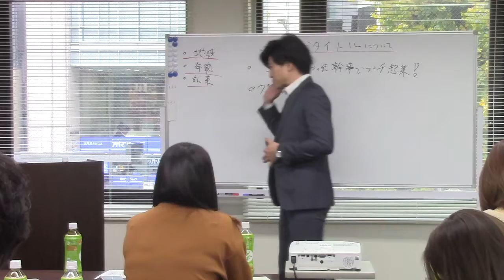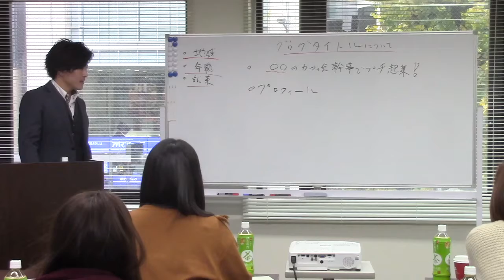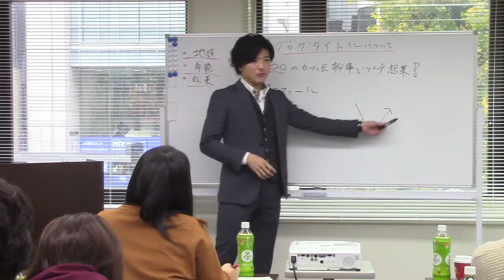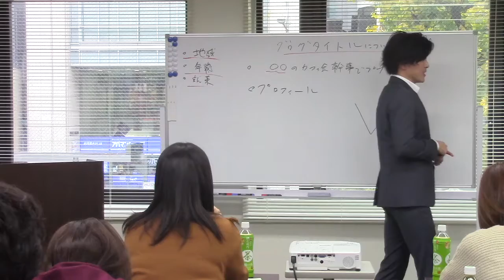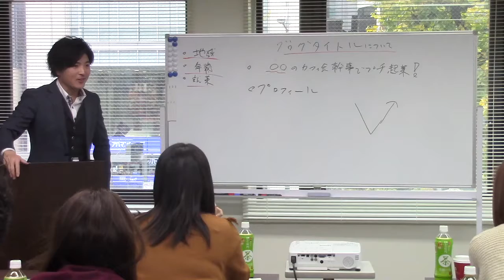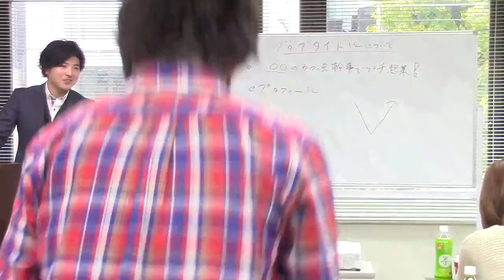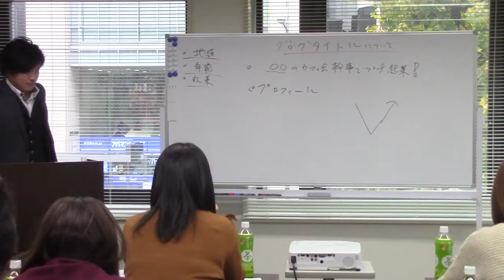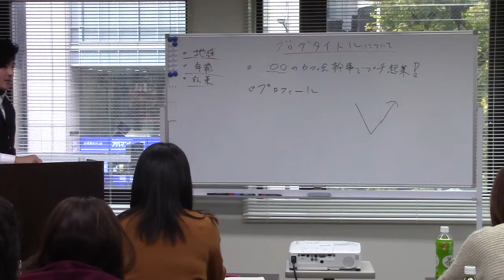ブログ集客セミナー4